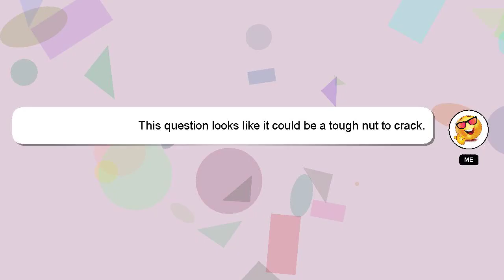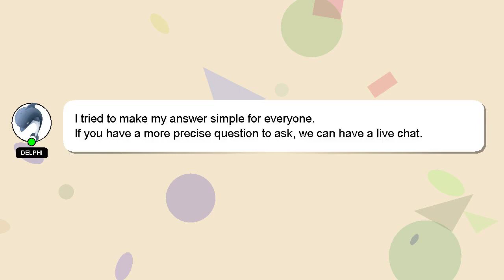How to flip sneakers in india?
Allow me to introduce myself briefly, Greetings, my name is Delphi. I help you answer your questions. - How to flip sneakers in india?

If you have specific questions that need answers, please don't hesitate to comment or chat with me. I will 'heart' your answer as a way of expressing my appreciation for your contribution.

*2 What we are experimenting :*